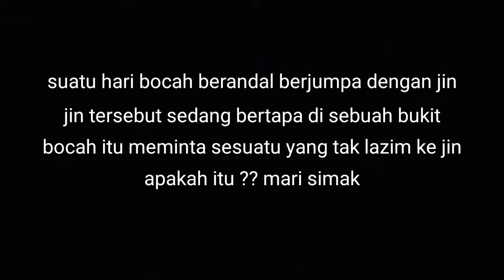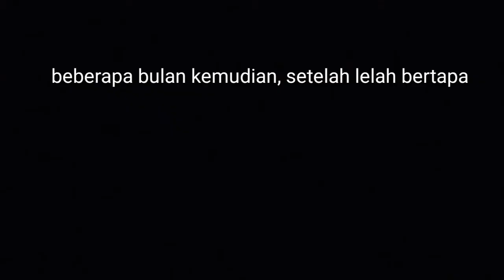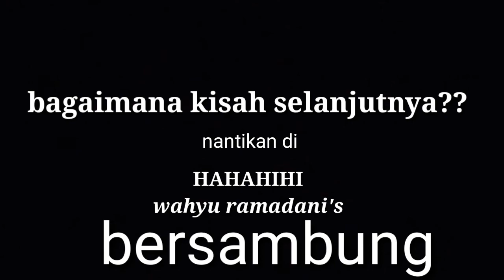Om Jin - wahyu ramadani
Ketika jin lampu aladin opsss salah, maksudnya jin botol kurap yanh belum lulus ujian di dunia per jin-nan ,, apakah yang akam ia lakukan, yuk di simak vidionya.

Ig hahahihi   : king_d4ni
Ig person      : wahyuramadani1997